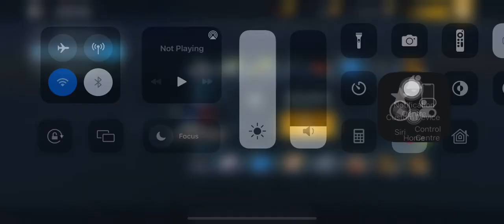Wows blitz Ohio sonar sweep